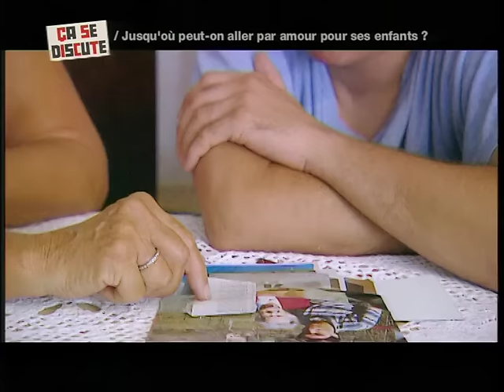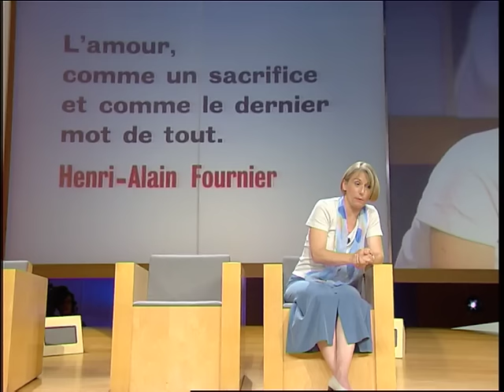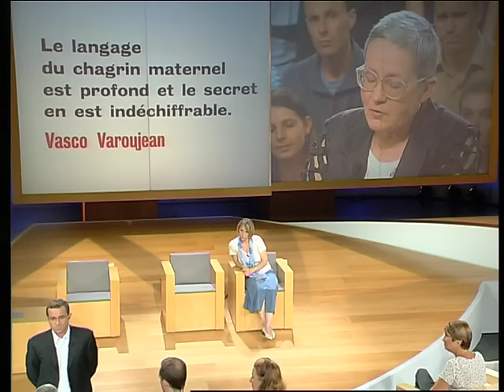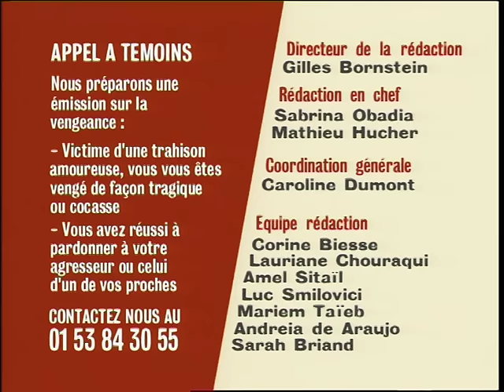Jusqu'où peut-on aller pour amour pour ses enfants ? - Ça se discute